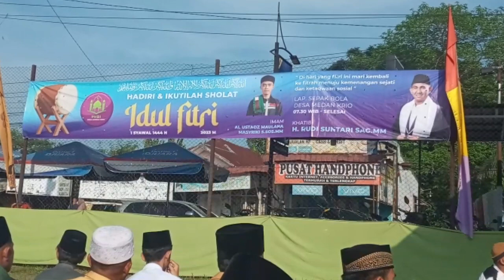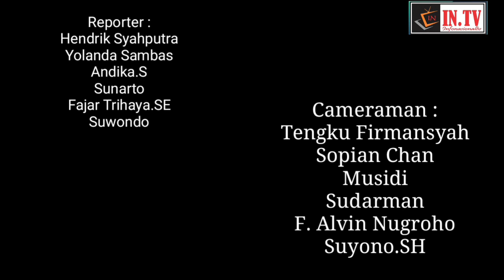Sholat di lapangan Medan Kerio 1.Syawal 1444.H (Laporan Liputan Fajar Trihatia.SE )